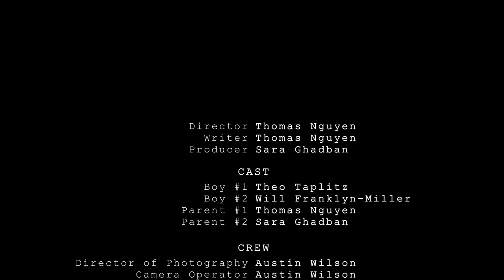Gone Fishing - Dramatic Short Film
Two friends face a problem that threatens to tear apart their friendship. Will they let it tear them apart? Or will they persevere together and grow from boys to men?

A short film I made at Prodigy Camp 2017. It carries a message that I resonate with very personally and I wanted to convey it the best I could through film. A huge special thanks to Rick Stevenson and everyone at Prodigy Camp, I couldn't have made this without any of them.
Written, directed, and edited by Myself
Produced by Sara Ghadban
Director of Photography: Austin Wilson
Starring:
Theo Taplitz as Boy #1
William Franklyn-Miller as Boy #2
Sara Ghadban as Parent #1
Myself as Parent #2